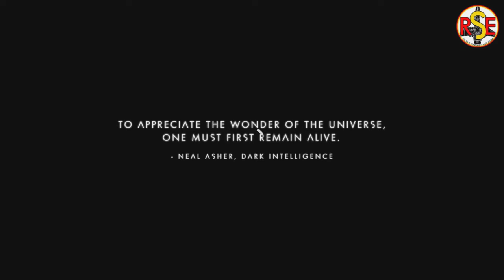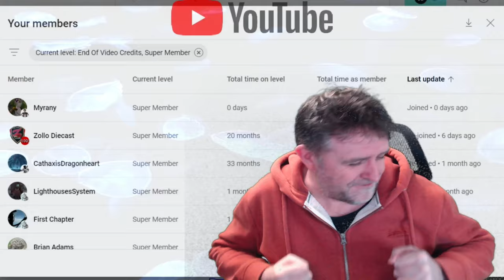Light No Sky The Results - Awards and Mentions- Season 2 News - EP014 No Man's Sky Event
Calling This Event Light No Sky - The ide is we play No Man's Sky as if it's Light No Fire.
Leaders, My self @RiceysStarshipEmporium  & @ProfessorCynical

Building Rules:
Only Wood and Stone Structures
No Glitching In Stuff For Free !!
Lighting should look in keeping to the medieval like style, avoid anything too modern
Your buildings should be close to your faction leader, try and surround them if possible. At some stage we may go into PVP bouts.
In your name of the base use:
• CK = For Crayola Kiingdom
• EMP = Empire
• o7 = o7 Brew Crew
If you are able try and appear in the colours of your faction, and use markers of that colour:.
• Cynical = Orange
• Ricey = Yellow
• Captain Steve = Red

Tech Rules:
Only able to install what you find on the planet, and from traders that land.
No Ships, No Exocrafts Mounts/Pets Only !!
Refiners can be used as storage, and to refine items, just disguise them, make them look in keeping with the theme.
Your Ship can be used as a portable camp site, and additional storage.
You need to keep it fuel to do this, you can shelter in it, transfer items to it, but that is it, no flying in it !!

Weapons:
If you purchase X Class modules from a trader, or find a module in damaged machinery, and it's say a pulse spitter... you can then install the tech to let you use it if you can find and craft the components or find them on the planet... If you find modules you don't want you can sell them for nanites in the station when you reach the Hub. You can use the nanites to buy maps I the station, but not other modules in the station... you have to find and buy tech on planets. Only the leaders use the Staffs from the Quicksilver store. Gives them a slight edge over players and helps spot them on the field.

Power Rules:
Light No Fire - May have magic, imagine there will be local teleporters at you base. You can have Bio Fuel reactors, and site to site teleporters locally.
You can also use Bio Fuel reactors on your Vaults to store items. (Disguise or hide the vaults and anything that looks technological).

Quests and Exploration:
Once you are on the planet and have placed down a base computer and claimed an area in your faction’s territory change your game mode from Creative to Normal mode, you can do all your building and local faction visits and base gathering in your region in Normal mode.  When you want to leave your region/factions area you need to be in Survival Mode and have PVP turned on.  This applies to quests and events.
If you come under attack, fight back, or try and get to a safe house (In game structure, anything undercover counts, here other players multitools normally disable any way, they shouldn’t be able to kill you in these buildings by game design). In these structures, make a save, or wait for an auto save... Once that is done you can quit out if you feel your outclassed to avoid death... NO QUITTING out while you’re out in the wild.
(Using your ship as a portable camp doesn’t count as a safe house).

The Hub:
This structure is just south from the planets portal. It's the only structure that has a teleporter terminus, you can use this to travel to the station to purchase Cartography Maps or change your appearance, and we may have new future missions you can do that may need this ability... If you do want to use the Hub, you need to place your game mode into Survival, use the Emote that your "low on resources" the (pocket one) just so it shows in the side chat for all to see, have your player marker on and swap into PVP mode... Any one that wants to hunt you from other factions also place them selves into PVP and have their player marker on, and swap into Survival.

If You Die:
We will be starting up another planet in time... but for now, please remain out of the event.
Choosing to use the Hub, or to hunt other players is risky !!!
If you're a leader and you die on your Hub journey, you can re-start, all over from scratch. Only time you can't restart is if it's the last man standing event at the end of the cycle for planet domination... You stay dead, until we move to the next planet.

Light No Sky - Death Pardon:
In times that the game glitches or a bug kills you. Let your faction leader know... we will see if it warrants a pass. (Getting stuck in terrain, falling through the planet, Sentinel Dogs Lasers through the ground etc).

Handing In Quest Items:
Place all Quest Items into the leaders refiners or hand directly to them.
Sadly we have to be online for handing in of items, even to the refiners.
(Check your leaders discord and community tabs for when they are free for hand in). End of each Quest we show case our bundles of loot.